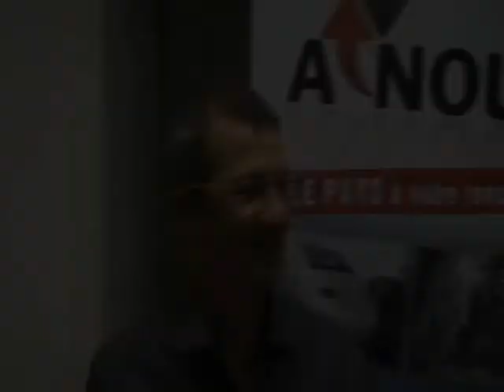réactions coupe de france